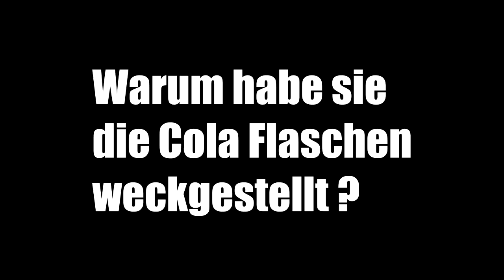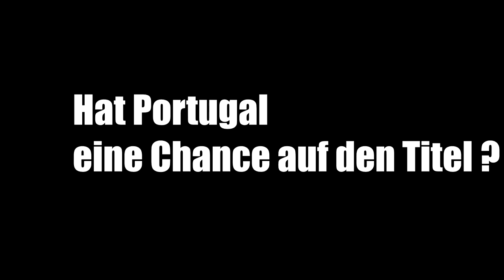CRISTIANO RONALDO: TRINKT MEHR AGUA | WAS IST COCA COLA | Sams Fußball Channel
In dem heutigen Video, redet Cristiano Ronaldo über Wasser und Cola.
Was er besser findet, erfahrt ihr im Video.

w